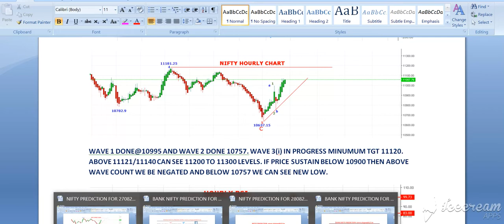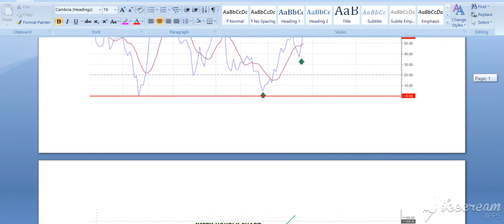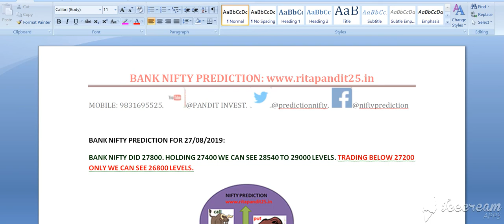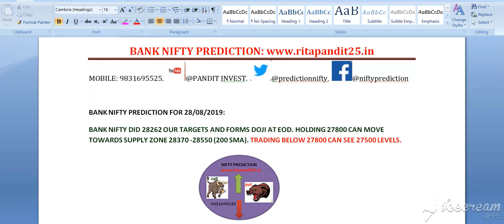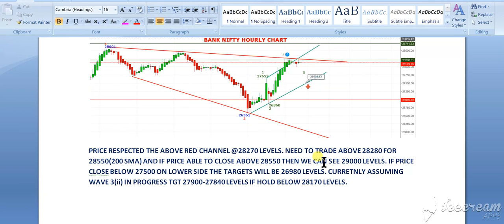NIFTY & BANK NIFTY PREDICTION FOR 28/08/2019